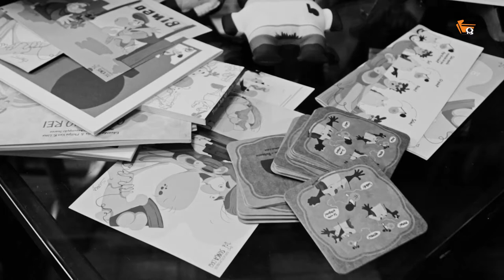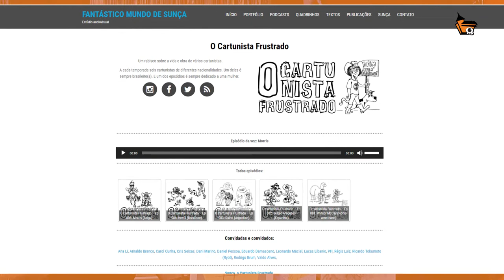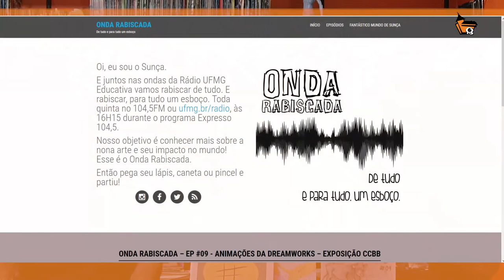TERCEIRA PARTE da Entrevista com Felipe Assunçã,Autor do BOTAMAN | NITROBLOG ENTREVISTA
SEGUNDA PARTE da Entrevista com Felipe Assunçã, Autor do BOTAMAN | NITROBLOG ENTREVISTA

Nesse NITROBLOG ENTREVISTA, um projeto de entrevistas feito com uma parceria com a CASA DOS QUADRINHOS, a escola de artes visuais MAIS DOIDIMAIS DE TODOS OS TEMPOS, converso com o Professor Felipe Assumpção, cartunista, ilustrador e gente finíssima!

Nesta parte 1, conhecemos melhor o Sunça, seus personagens, influências e como começou a carreira de ilustrador. Aguardem a parte 2 e 3 nos próximos dias.

A Casa dos Quadrinhos – Escola Técnica de Artes Visuais, sediada em Belo Horizonte, se destaca desde 1999 no ensino de Artes Visuais pela sua abordagem didática diferenciada, com base em uma bem estruturada e altamente conceituada equipe de professores e avançada metodologia de ensino, equiparada as melhores escolas do mundo.

ENDEREÇO
Av. João Pinheiro, 277
Bairro Funcionários